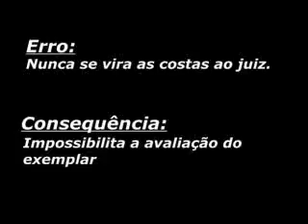Handling - Aprender 2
Handling - O que não se deve fazer